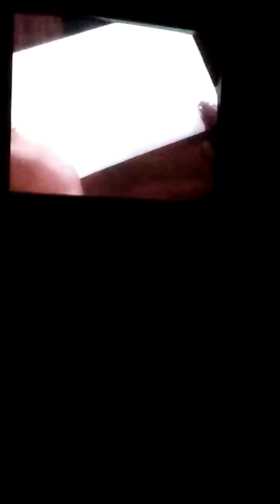Dool clip 2018.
Soap opera.